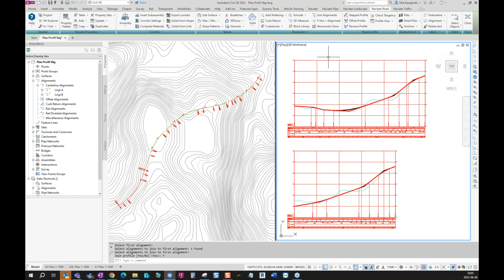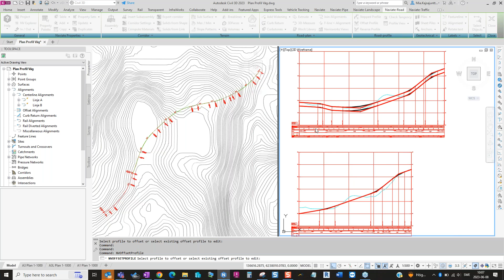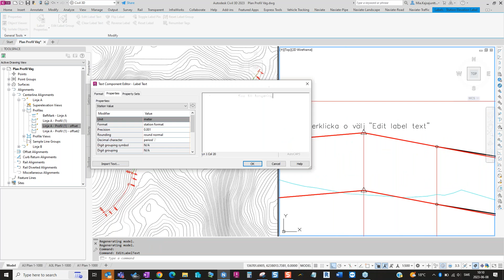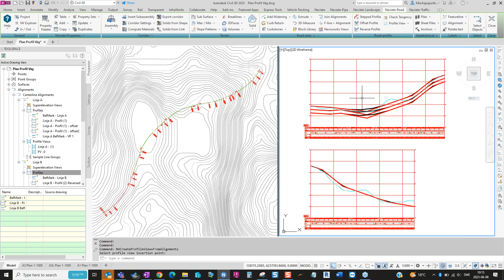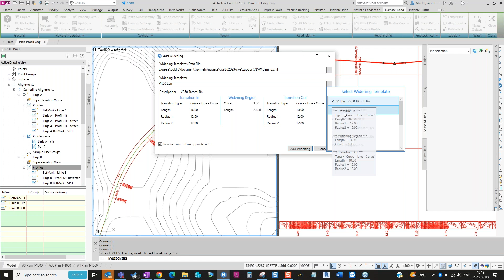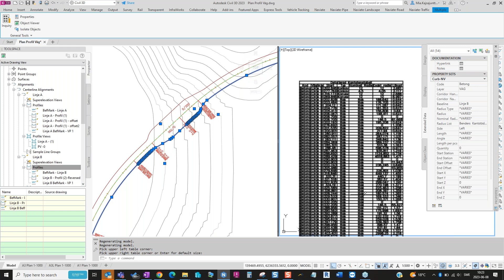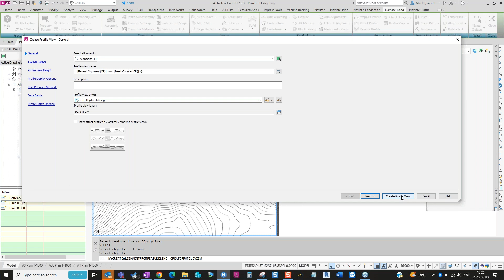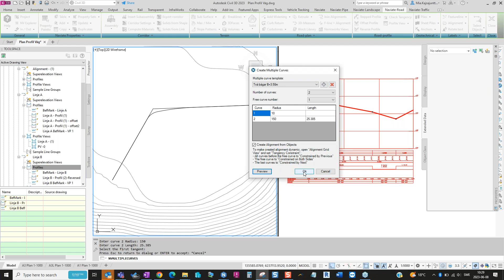Naviate fika med fokus mot infra - plan och profilverktyg i Naviate.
Plan och profilverktyg för väg i Naviate kikar vi på denna gång. Hålls av Mia Kajsajuntti.